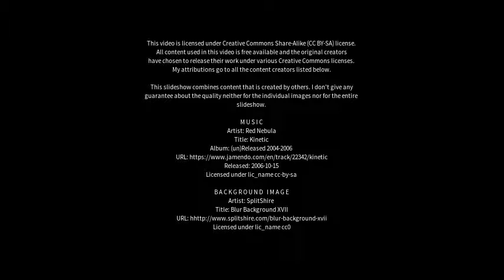Best places to visit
Best places to visit - Neu-Isenburg (Germany) Best places to visit - Slideshows from all over the world - City trips, nature pictures, etc.